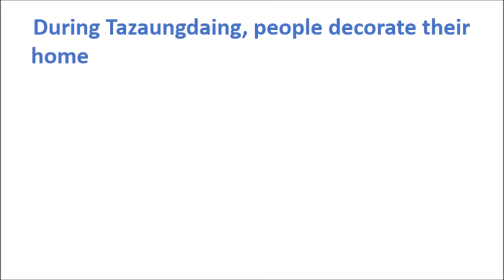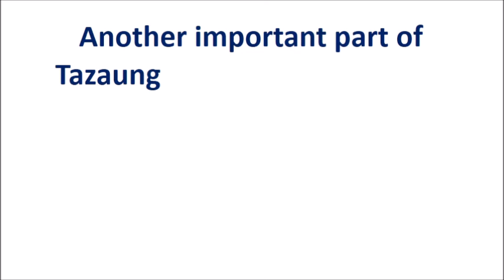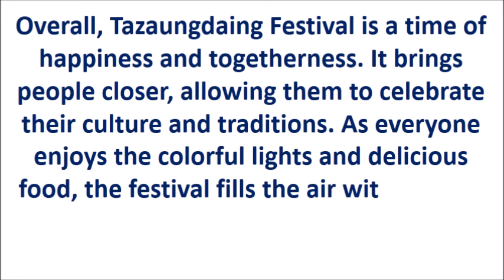Tazaungdaing Festival Essay